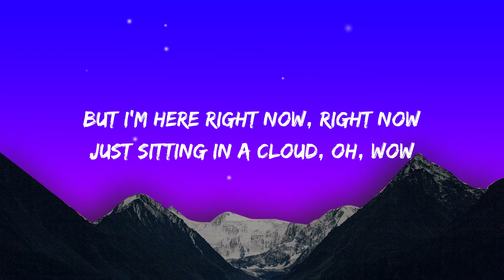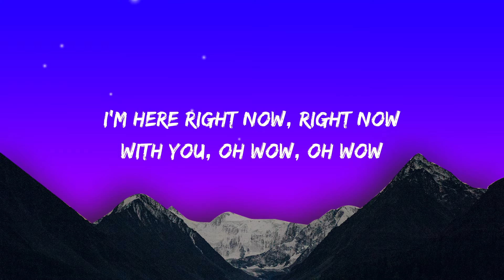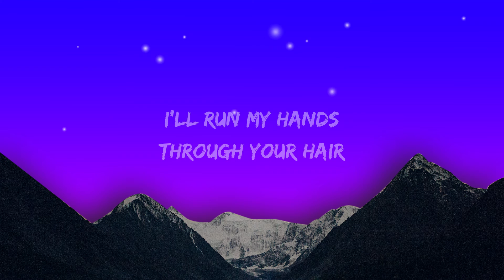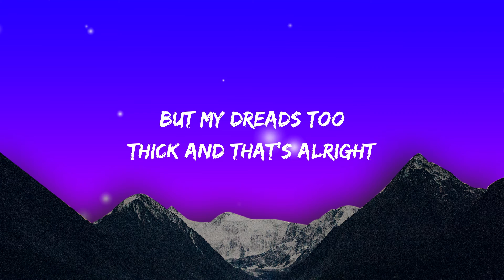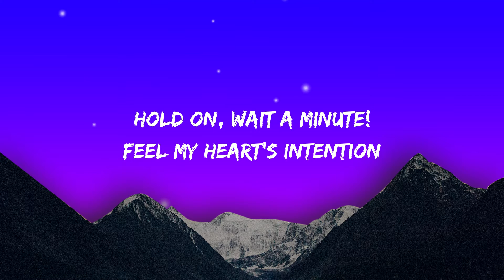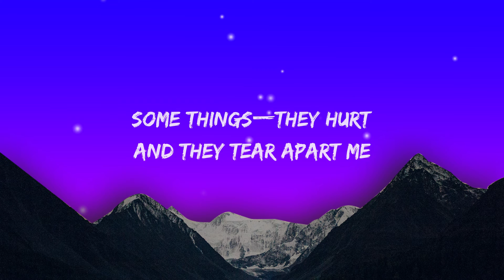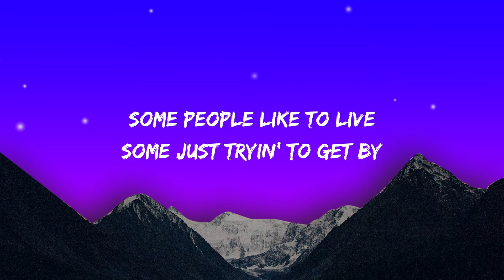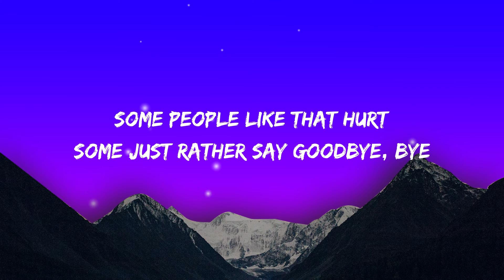Wait a Minute! - Willow Smith lyrics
[Verse 1]
Run my hands through your hair